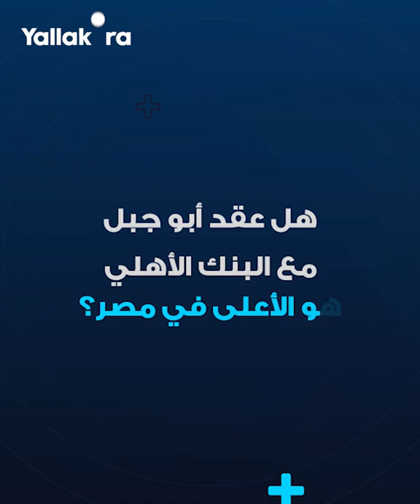كريم حسن شحاتة يجيب: هل اضطر للانتقال للبنك الأهلي بعد أزمته مع النصر؟